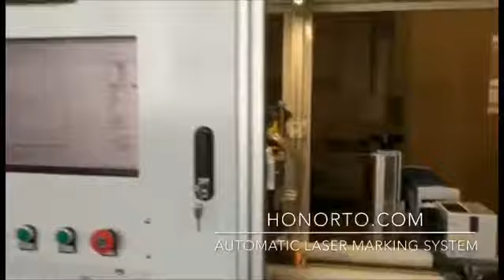laser marking videos, automatic laser marking machine, automatic metal engraving machine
Customized special industry laser solutions
Industry laser system is specially used for the Automatic Assembly Line constant printing. for examples, laser printing the date codes on packages, laser marking the logos, parameters on the metal case or plastic case on products etc .

Subvert traditional 2D marking mode, customized special laser equipment can engrave many different 3D shapes, for example, slope, cylinder, cone, ball, and so on. Fiber, UV, CO2 laser source optional, 3W-150W is available. Also other specialized laser equipment solutions.